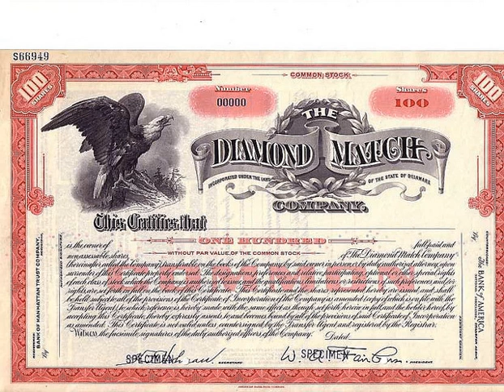Diamond Match Company | Wikipedia audio article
00:00:41 1 Company background
00:04:17 2 California railroads

- Socrates

SUMMARY
The Diamond Match Company has its roots in several nineteenth century companies. In the early 1850s, Edward Tatnall of Wilmington, Delaware was given an English recipe for making matches by a business acquaintance, William R. Smith. In 1853, Tatnall attempted to turn the recipe into a business at Market Street Bridge over Brandywine Creek in Wilmington. The first matches ignited with the slightest friction, a problem Tatnall solved by reducing the phosporous content by 25 percent.